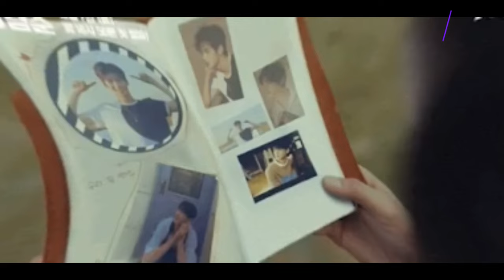ASTRO’s Cha Eunwoo Makes An Unexpected Cameo In The First Episode Of “Strong Girl Nam Soon”